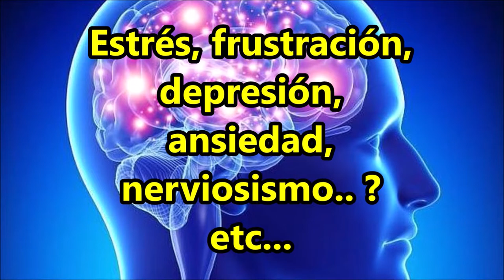Platiquemos del Pyot. o Hikuri Sagrado o Ceremonias Wixárikas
YouTube Isaí estuvo aqui
Spotify De chile, de mole y de dulce